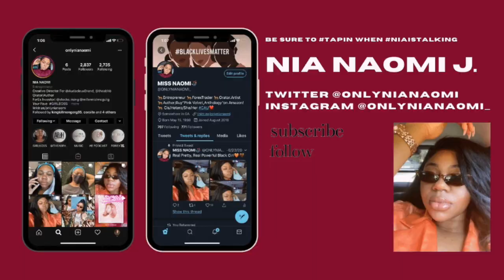VSG Journey | It's The Weight Loss Surgery For Me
At first, I wasn’t going to share this journey because my weight has been all over the place for the majority of my life. However, I know there’s someone like me who’s struggling with the same things. If you’re viewing this, I’m already a month in to my process, but have not had surgery yet. I’ll be sharing but note that I am NOT a doctor & I am NOT  God. Do not take to many of my opinions to heart & don’t bring negativity to this page. But be mindful, open, supportive & Enjoy!

Let’s Go!
Business: Audacieuxbrand.com
Weight Stats
Height: 5’9
HW: 275
CW: 270
GW:165Lbs- 145Lbs
SX: Vertical Sleeve gastrectomy